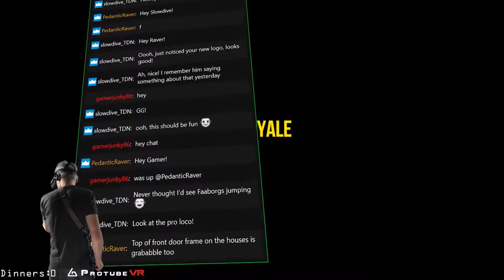STAND OUT VR Battle Royale - Team up with Miremare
Teamed up with Miremare, another Top 10 player. This was out first match. We had a lot of fun and we took home the Dinner.